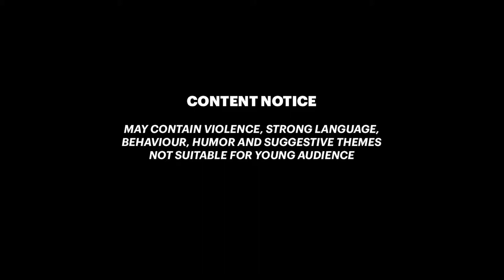Assassin's Creed Valhalla KNIGHT ISU Settlement Pack Deco Set Ravensthorpe Cosmetics (Store/Reda)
How do you customize your settlement in AC Valhalla? Get the Knight ISU settlement decorations via Helix store and pimp your Ravensthorpe putting Knight ISU's Mimameidr Tree, ISU Maiden, ISU Column, ISU Pillar and ISU Runestone in Ravensthorpe to customize your home. Knight ISU pack was based on those who came before, ISU the godly race who aided the assassins in the Assassin's Creed lore.

00:00 Mimameidr Tree
0:41 ISU Maiden
1:15 ISU Column
1:48 ISU Pillar
2:19 ISU Runestone
2:30 LIKE 👍 and 👉 SUBSCRIBE